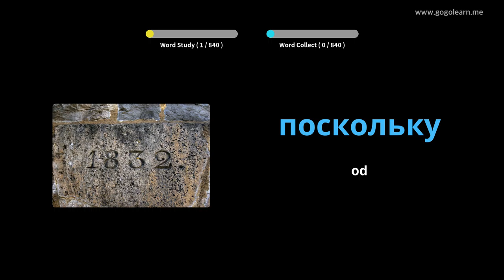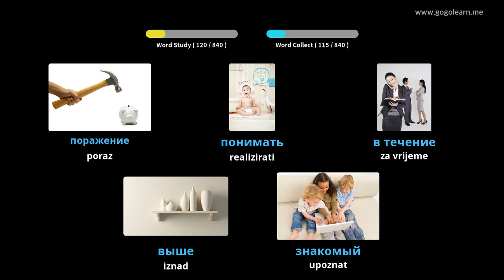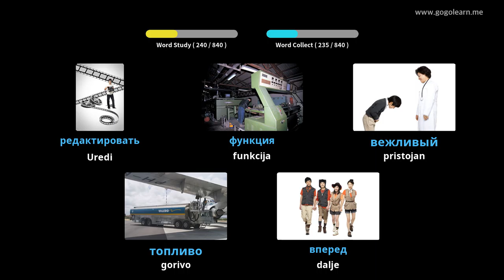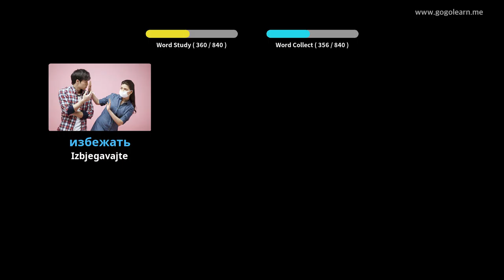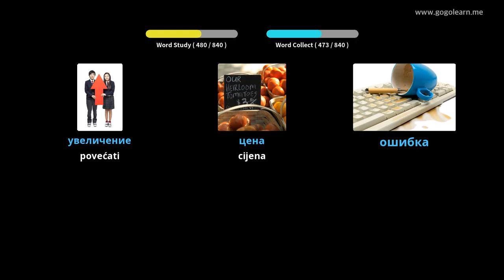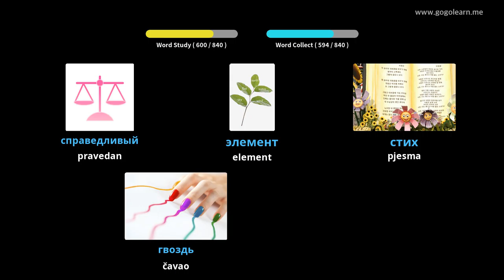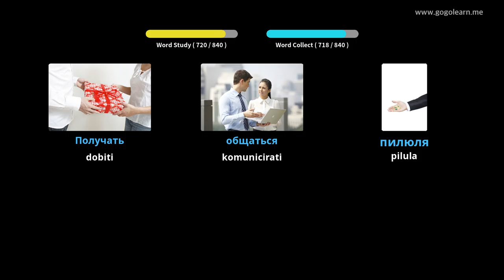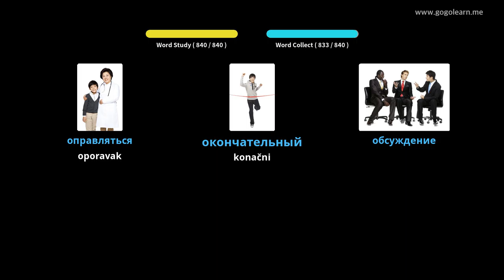Slušanje ruskog vokabulara dok spava | Golearn